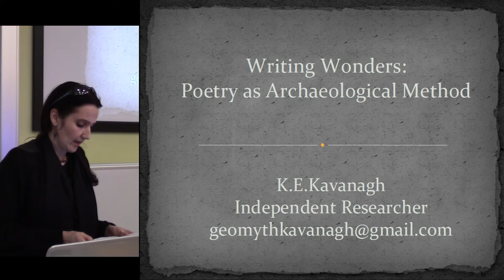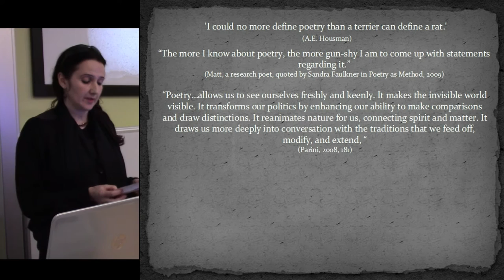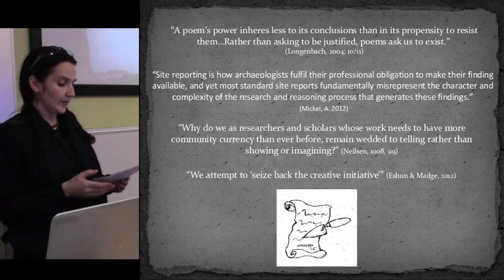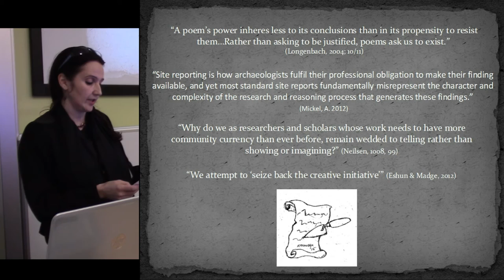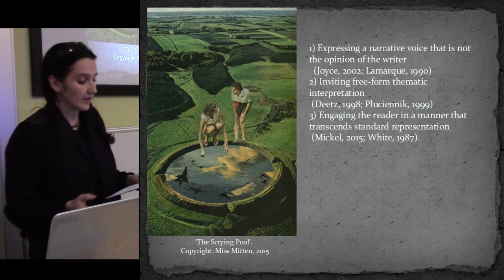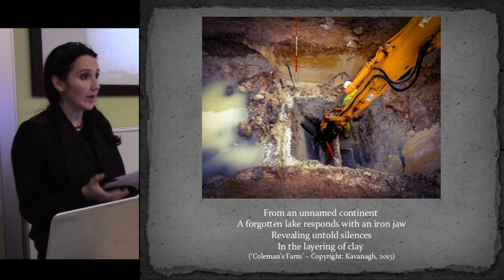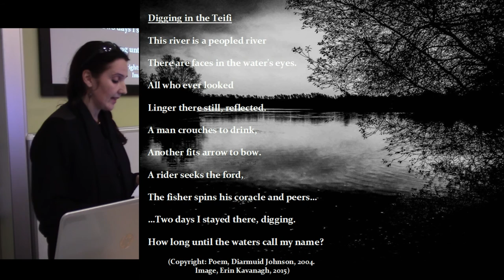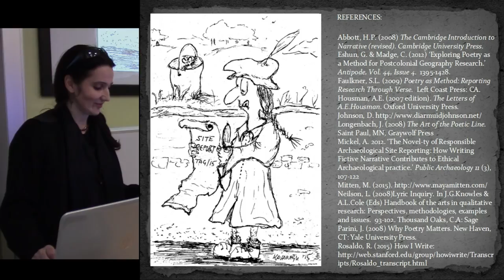Writing wonders: poetry as archaeological method?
“Archaeology is the search for fact. Not truth. If its truth you’re interested in, Doctor Tyree’s Philosophy class is right down the hall”. (Indiana Jones, 1989) Fact, fiction, it’s a dialectical debate that both crosses and divides disciplines from archaeology to philosophy. Questions of truth value via authenticity, authority and
provenance abound alongside those of definition in theory and practice. This, however, paper argues that maybe, on occasion, it really doesn’t matter if we cannot tell fact from fiction — assuming that such telling is even possible. Instead, the blurring of this normative line may open an intersection in which our minds can engage in alternative ways of thinking to those that our academic and professional training usually dictates. Poetry sits in this intersection. It affords both the writer and the reader room to explore a variety of perspectives in a succinct form. Akin to a photograph it can be both art and reportage, a snapshot in which to hold a moment or to expand a concept, empowering us to “seize back the creative initiative” (Eshun and Madge 2012). As archaeologists we not only have a responsibility to the cultures we are representing, but also to the process by which we achieve
this with one another — and to ourselves. The diktat of site
reporting can be at odds with the demotic positon we inhabit
as living beings (Pluciennik 2015) which can strip away the
emotional meaning we glean from the wonders we are
uncovering; and in so doing the whole reason we began
archaeology in the first place. Thus perhaps it is time to
consider whether or not we can allow ourselves a small
platform on which to regain and express the wonder we feel
when we hold a pot, discover a mosaic, or make a leap of
interpretation. For if we are writing about wonders, can we therefore not do so wonderfully?

Erin KAVANAGH (University of Wales Trinity St David)